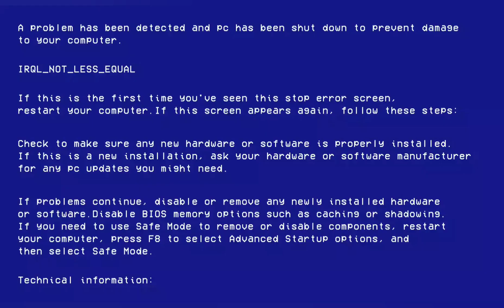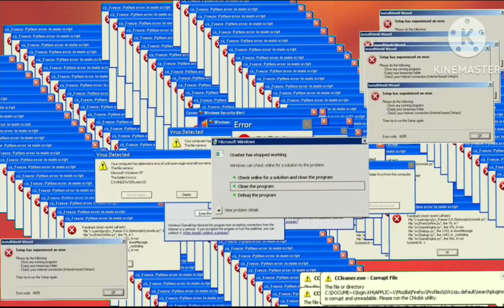lego movie 2 game anti piracy screen